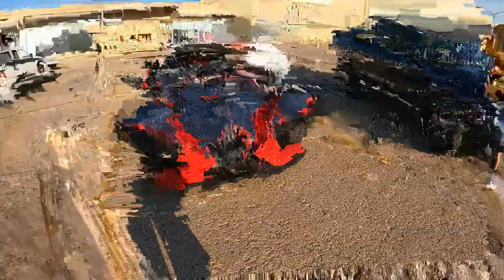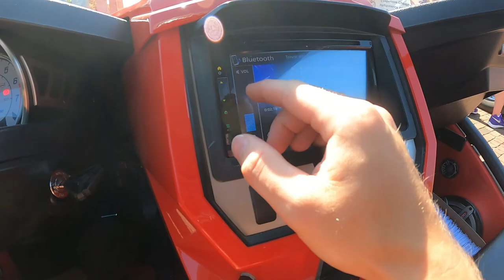Driving a Slingshot in the Fourth of July Parade - Hutchinson KS - Daily Vlog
S/O to Bob and Otha for letting me drive Spidy the Slingshot in the fourth of July parade!

32gb SD Card (2 pack)